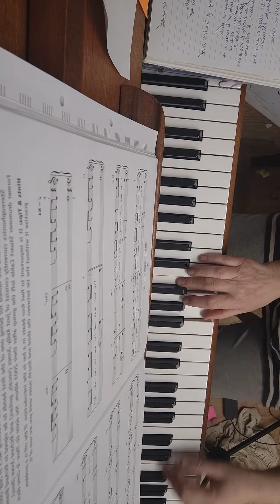maybe tomorrow Stereophonics really easy pop hits